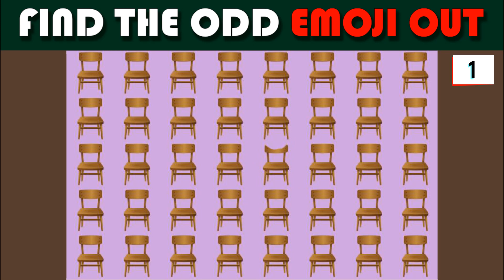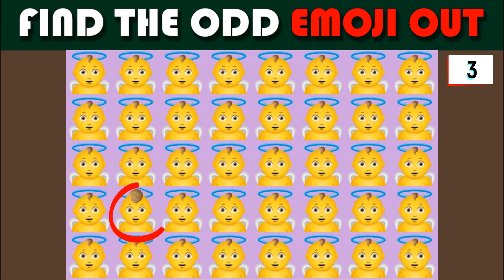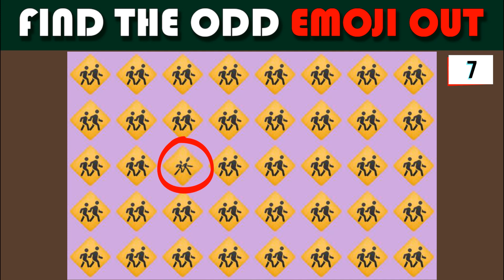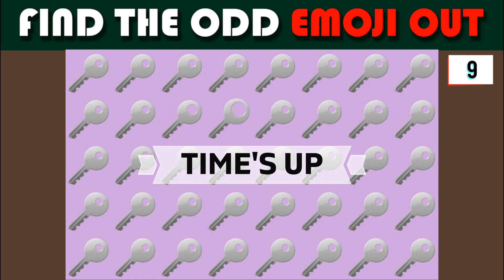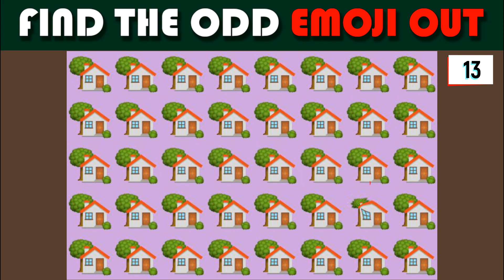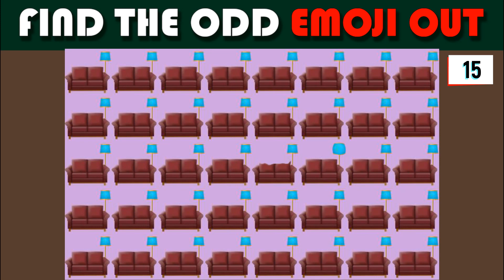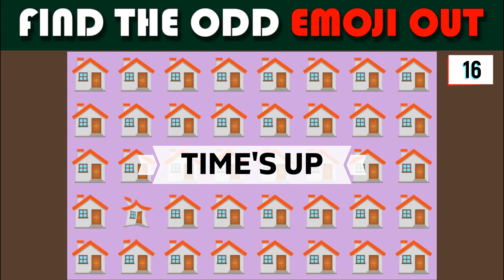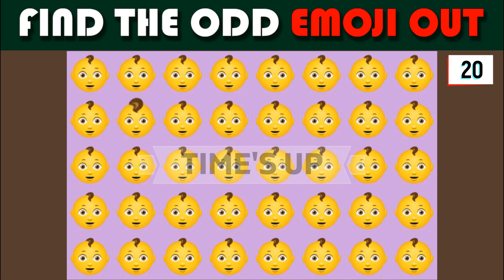Find The Odd Emoji Out #17 How Good Are Your Eyes Emoji Puzzle Quizz by Harmi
All tasks for logic and visual attention in this video were created by me (Harmi)